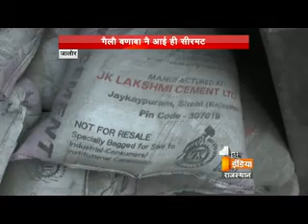Khabar Rajasthan Ri - खबर राजस्थान री - 12 -05- 2015 || First India News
आज से फर्स्ट इंडिया के दर्शक आपकी अपनी भाषा में खबरों से रूबरू हो सकेंगे| आज शाम 6 बजे से सोमवार से शनिवार, आप अपनी भाषा में प्रदेश की खबरों से अपडेट हो सकेंगे| प्रदेश की हर बड़ी-छोटी खबर अब आपकी अपनी भाषा में पेश होगी| देखिए "खबर राजस्थान री" आज शाम 6 बजे से, सिर्फ फर्स्ट इंडिया न्यूज़ राजस्थान पर |